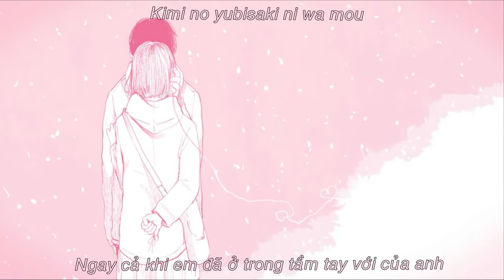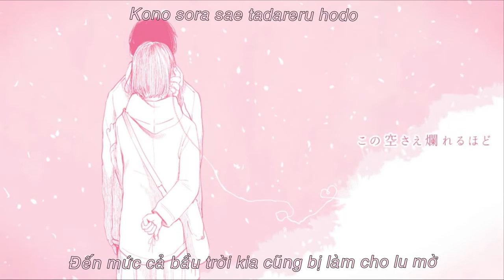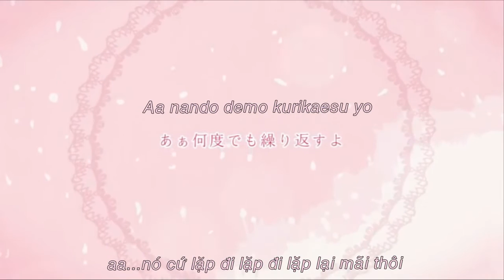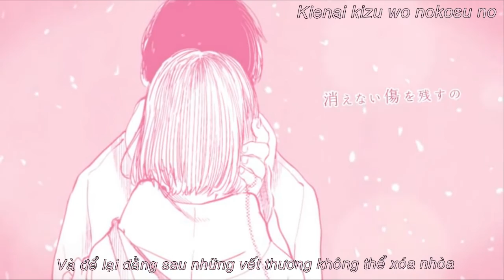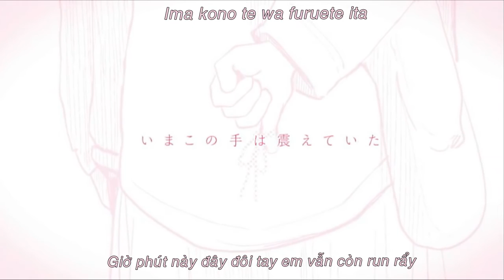[Nemu Fansub] Kiss - Mafumafu (vietsub+romaji)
Vietsub by Nemu Fansub

vocal & mix : Mafumafu
song : MikitoP-sama and keeno-sama